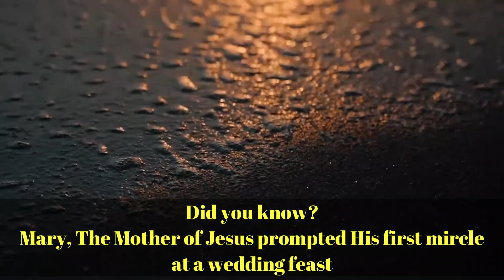Just do whatever He says...